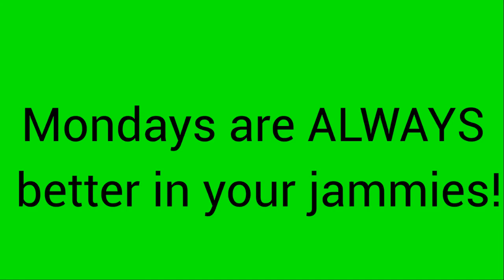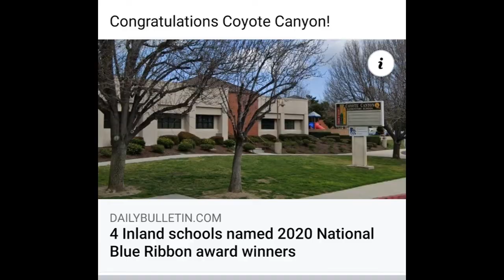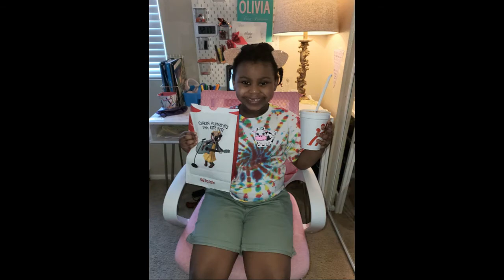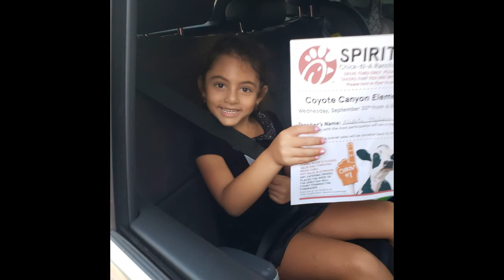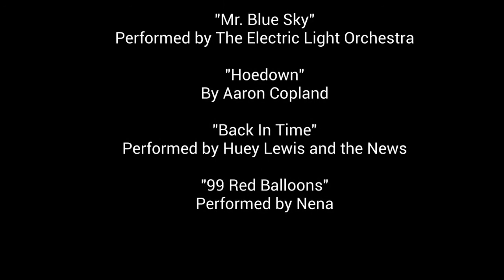Spirit week Sept 28-Oct 2